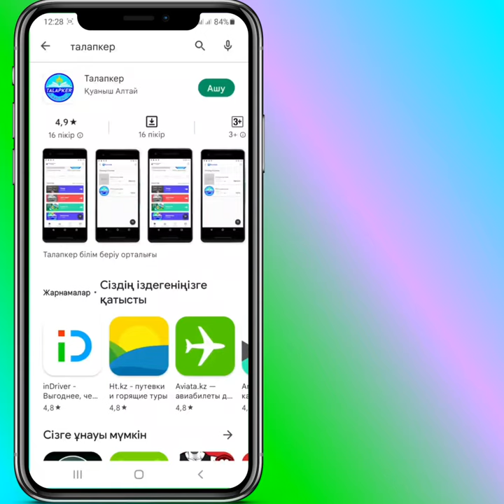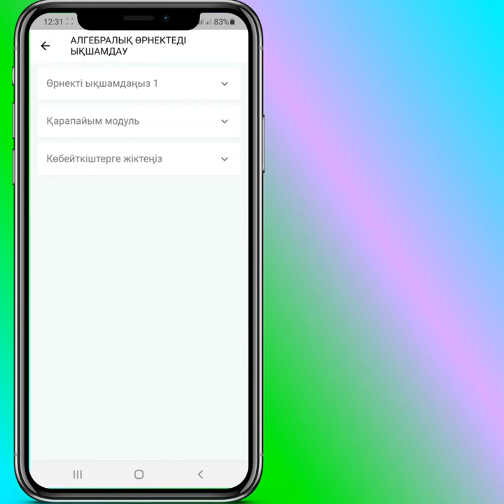Талапкер приложениеде курс топтамалары